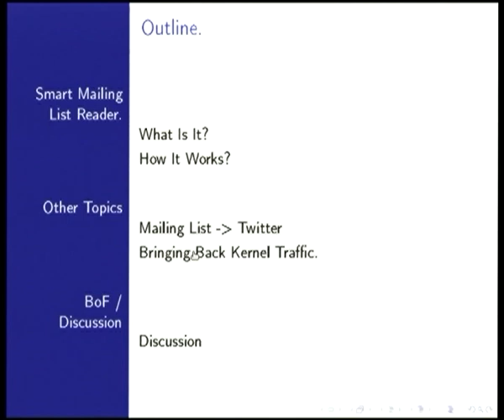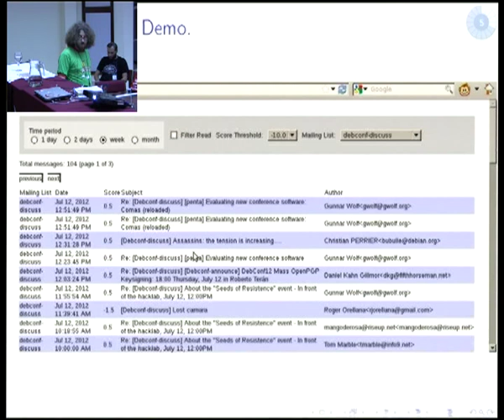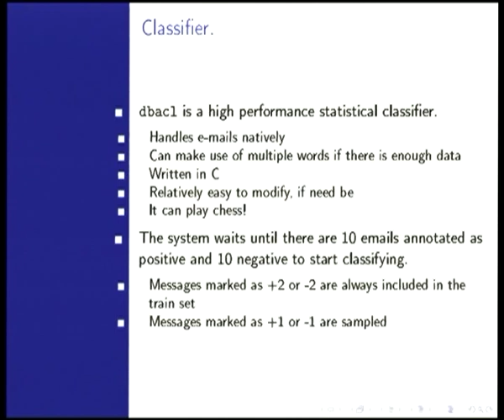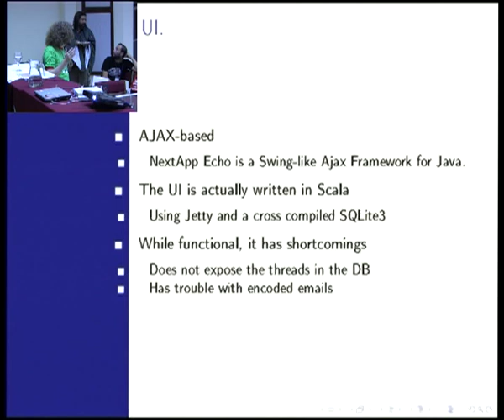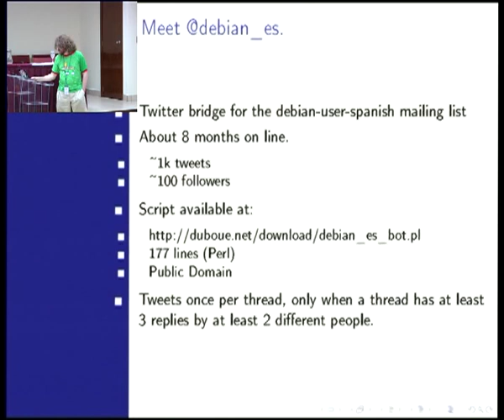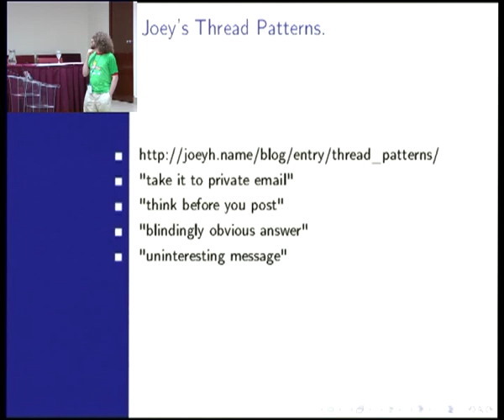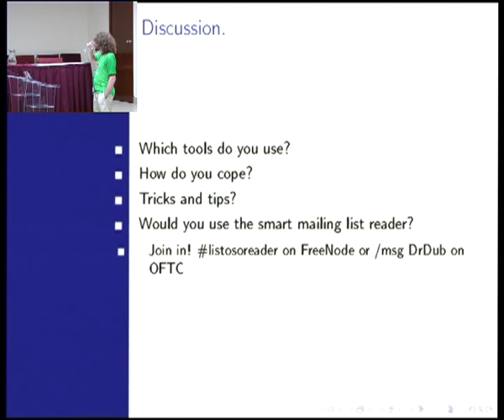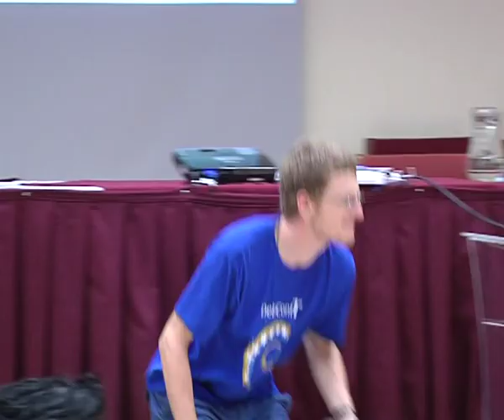Reigning over high-volume Debian e-mails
by Pablo Ariel Duboue

Room: Roberto Terán
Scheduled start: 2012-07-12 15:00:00